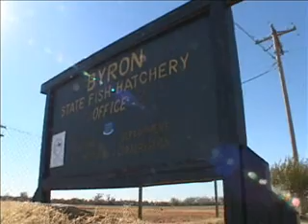Byron State Fish Hatchery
Mini-Video of the Byron State Fish Hatchery near Byron Oklahoma.